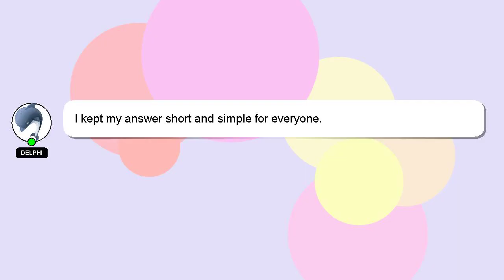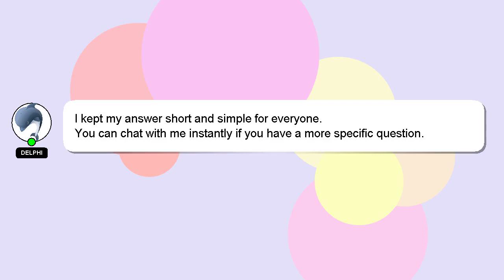How to increase adsense cpc?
A little intro about me, Hey, I am Delphi. I am here to assist you in getting the answers you need. - How to increase adsense cpc?

Let me know if you have more specific questions or concerns by leaving a comment or starting a chat. Your answer will be appreciated and acknowledged with a 'heart' from me.

*2 What we are experimenting :*